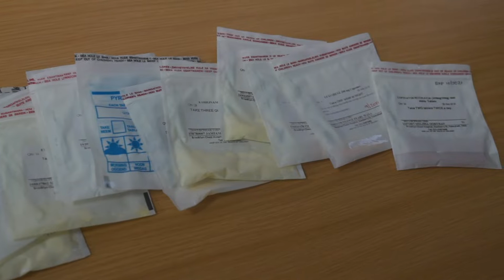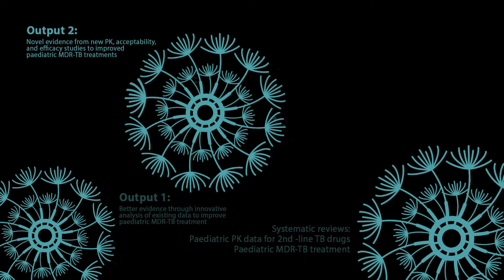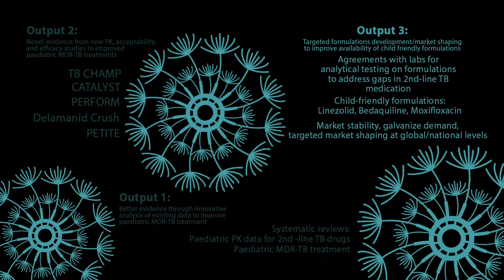BENEFIT Kids - Research project bridges treatment gap for children with MDR-TB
“On World TB Day and during World TB month, the global community is appropriately focusing on the rapidly evolving global COVID-19 pandemic. The care of already vulnerable families and children affected by tuberculosis, including MDR-TB, should however not be neglected during this critical time.”

This is a message from Professor Anneke Hesseling, Director of the Desmond Tutu TB Centre (DTTC) at Stellenbosch University’s (SU) Faculty of Medicine and Health Sciences (FMHS). The university is leading a large new project valued at R280 million (US$18.9 million) that is developing child-friendly treatments and preventative therapy against multidrug-resistant tuberculosis (MDR-TB). Currently, treatment regimens for children are long, complex, toxic, poorly tolerated and not acceptable.  A lack of high-quality evidence limits access to much-needed treatments that could prevent TB disease from developing in most of these children.

“Children have been largely neglected to date in the global response to MDR-TB and they deserve better,” said project lead, Professor Anthony Garcia-Prats from the University of Wisconsin Madison and the DTTC.

Work has already begun on BENEFIT Kids – which stands for Better Evidence and Formulations for Improved MDR-TB Treatment for Children.  This multi-pronged research project is designed to address critical gaps in research and the lack of child-friendly formulations to improve treatment for children with MDR-TB. The project was made possible by a large grant by Unitaid, an international organisation that invests in innovations to prevent, diagnose and treat HIV/AIDS, tuberculosis and malaria more quickly, affordably and effectively.

“The goal of this ambitious project is to contribute to overall reduced morbidity and mortality of children with MDR-TB through better access to improved MDR-TB prevention and treatment methods. In order to do this, we will conduct five clinical treatment and prevention trials and complete two systematic reviews on evidence of MDR-TB treatment between 2019 and 2022,” said Hesseling, who is co-leading the project.  “We will also work with strategic global partners with unique competencies, including the TB Alliance, to develop more child friendly medicines for children affected by MDR-TB.”

New evidence resulting from the project will be rapidly shared with the World Health Organisation and other key stakeholders to inform dosing and treatment guidelines in children.

BENEFIT Kids project aims to achieve these objectives by:
• Strengthening the evidence on optimal dosing, safety, efficacy, acceptability and costs of medications for treatment and prevention of MDR-TB in children, which is an important step in creating policies that can impact clinical care.
• Developing child-friendly formulations for MDR-TB treatment and preventive therapies that taste better, are of appropriate strength and can also be given to young children who cannot swallow tablets.
• Shaping the market for these better formulations for kids.

“The BENEFIT Kids project holds great promise in the fight against TB superbugs and is critical if we are to protect the future of thousands of children exposed to this dangerous form of TB,” said Unitaid Executive Director, Lelio Marmora.

The BENEFIT Kids project is operating in three countries, South Africa, India and the Philippines, and SU is working with several key partners, including the TB Alliance, University of California San Francisco (United States), Johns Hopkins University (United States), De La Salle University Medical Centre (Philippines), BJ Medical College (India), Uppsala University (Sweden) and Chiang Mai University (Thailand).